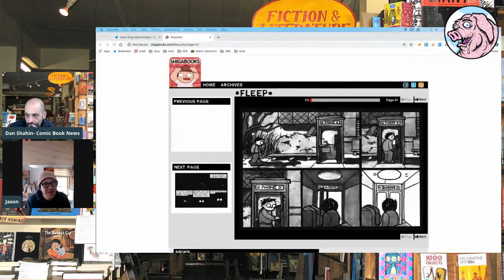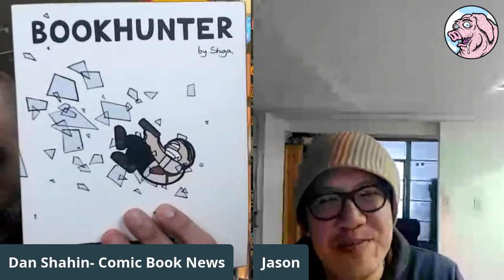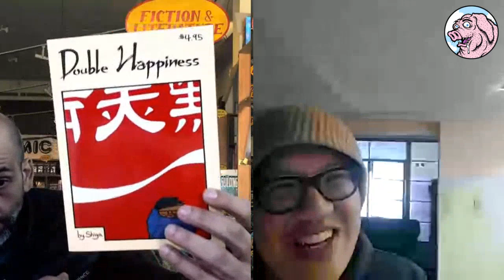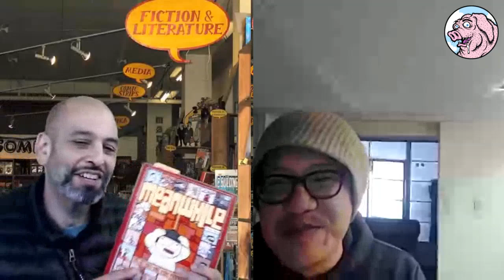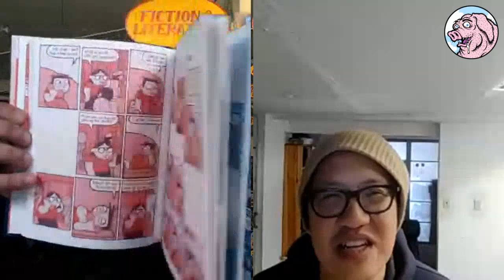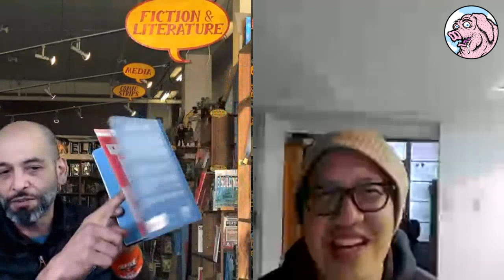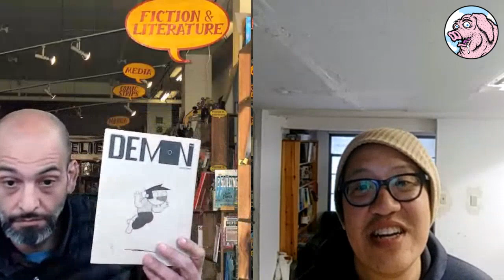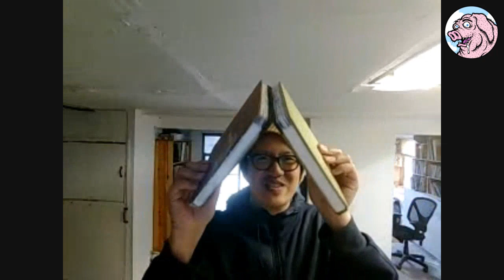Jason Shiga Interview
Jason Shiga is officially my favorite cartoonist of the 21st century!
Join us as we sit down with Jason and explore the past, present and future of his amazing career in comics